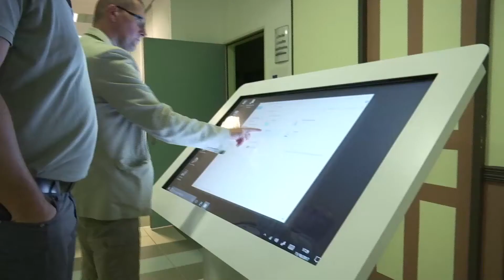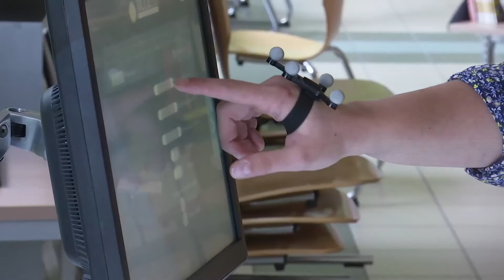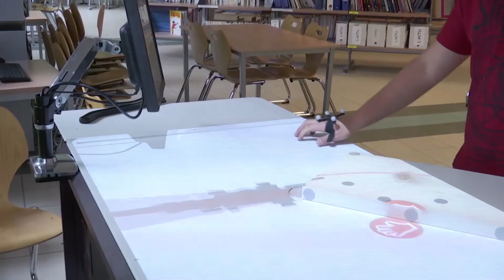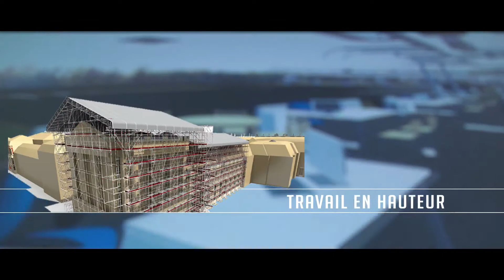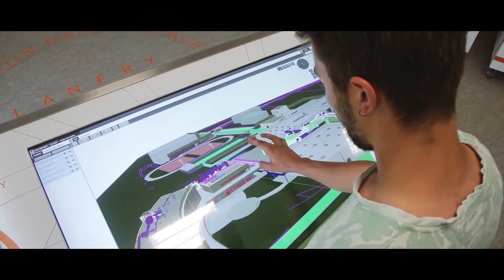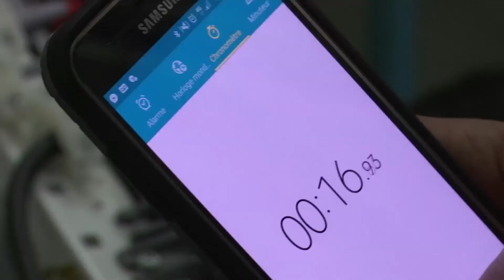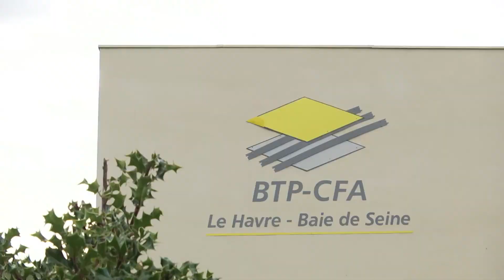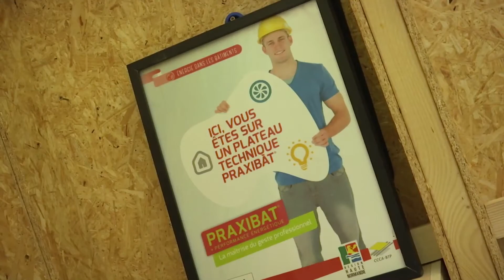Apprentissage BTP : reportage "Le magazine de la formation" par La Chaîne Normande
La Chaîne Normande évoque la formation en apprentissage au regard de la mise en place d'un nouvel outil pédagogique : le simulateur de réalité virtuelle.